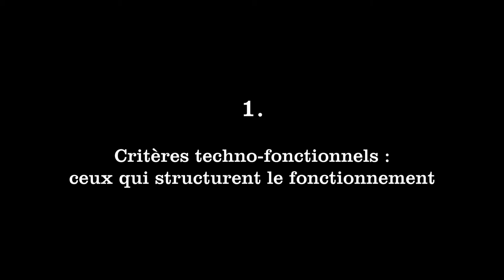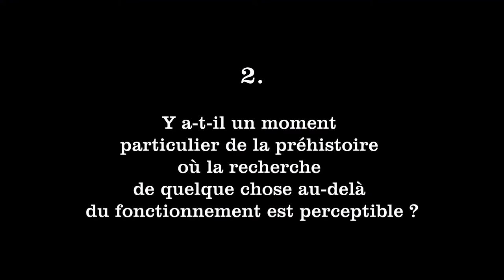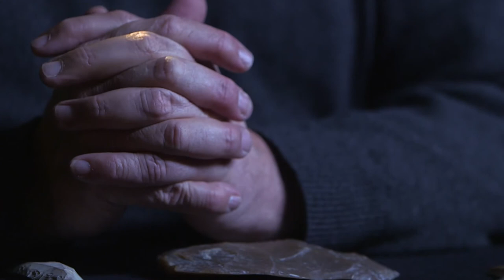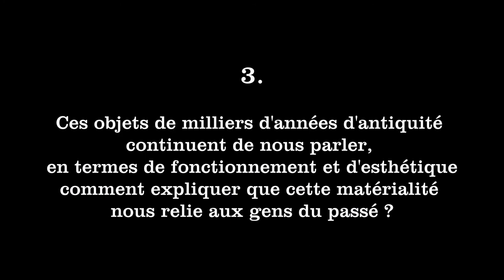De la fabrication d'objets à l'évolution des techniques. 3 - L'ergonomie des outils tranchants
Dans cette troisième partie, Eric Boëda discute de l'ergonomie des outils tranchants, "le pour quoi du comment".